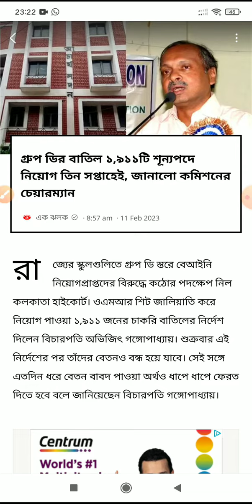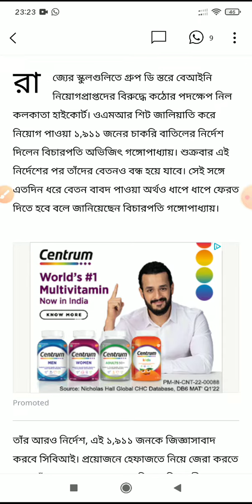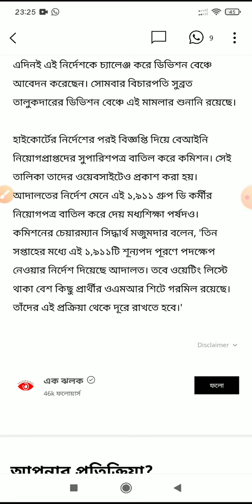wbssc group d 1911 new update today/wbssc group d update/wbssc group d newsgroup d latest news today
wbssc group d latest news update/wbssc group d new update/wbssc group d latest news update/wbssc group d news today/
wbssc group d waiting list/wbssc group d waiting list 2016/

গ্রুপ ডি সংক্রান্ত ★পূর্ববর্তী★ গুরুত্ব পূর্ণ খবরের ভিডিও পেতে লিঙ্ক গুলোতে পরপর ক্লিক করুন 👉👉👉👉👎👎👎

গ্রুপ ডি সংক্রান্ত পরবর্তী গুরুত্ব পূর্ণ খবরের ভিডিও পেতে লিঙ্ক গুলোতে পরপর ক্লিক করুন 👉👉👉👉👎👎👎

wbssc group c and d recruitment/wbssc group d waiting list/wbssc group c waiting list/
ssc teacher news/school service commission /wbssc slst/school service commission updates news/ssc-র সব মামলা থেকে সরে দাড়ালেন বিচারপতিগন/

wbssc latest news update/school service commission teacher recruitment/wbssc slst/school service commission updates news/

primary tet news today/primary tet news today in west bengal/

উপরের সমস্ত খবর পেতে আমার চ্যানেলটি সাচক্রাইব করে বেল বাটান প্রেস করে রাখো,,